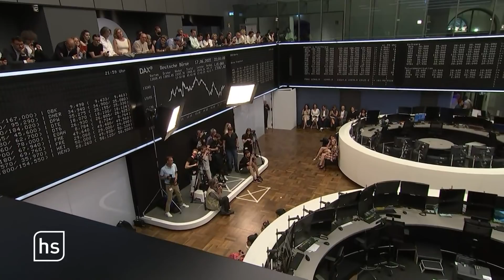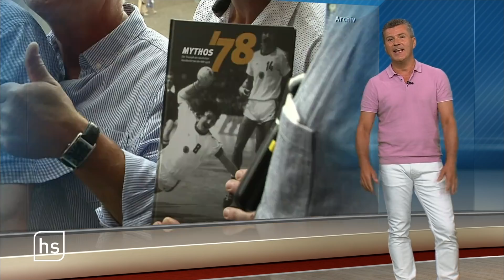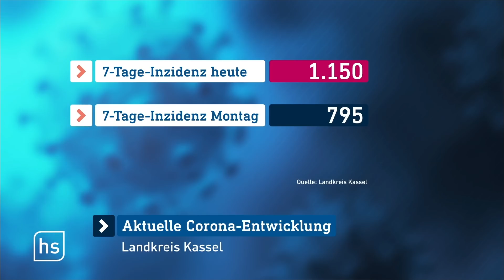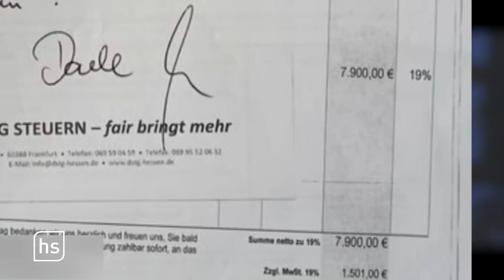Hitze in Hessen? Die kann uns mal! | hessenschau vom 19.06.2022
00:00 Themenüberblick
00:47 Hessen geht baden: Badesee-Impressionen aus dem ganzen Land
02:58 Documenta ist auch für Familien da
06:09 Fashion-Week in Frankfurt startet
11:32 Weitergedreht: Annika will Hockey spielen
24:06 Schön blöd: Der satirische Wochenrückblick